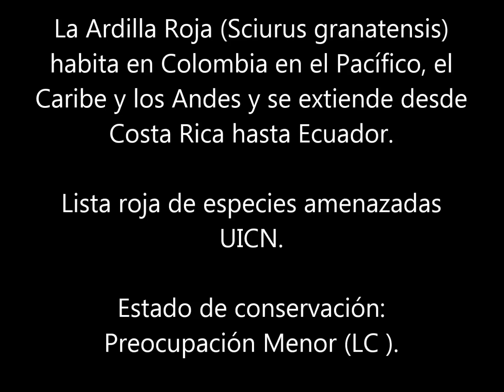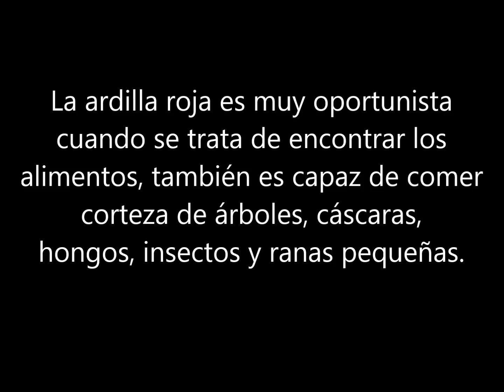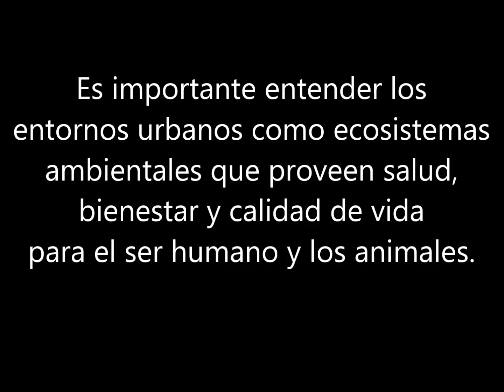Ardilla Roja (Sciurus granatensis).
En las ciudades el mantenimiento de los corredores biológicos son fundamentales para la conectividad de la fauna y flora.

Es nuestra tarea cuidar de estos espacios naturales e intervenir lo menos posible para no alterar los ciclos biológicos.